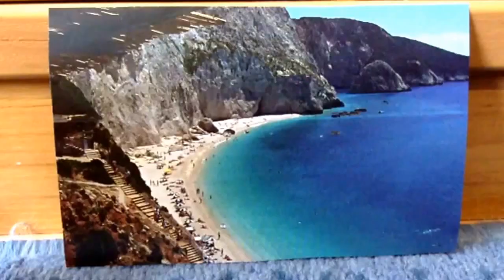LPS - Linda's life (7.časť) + music video